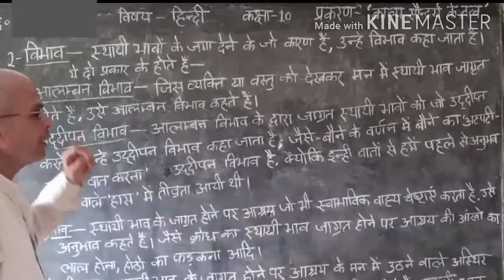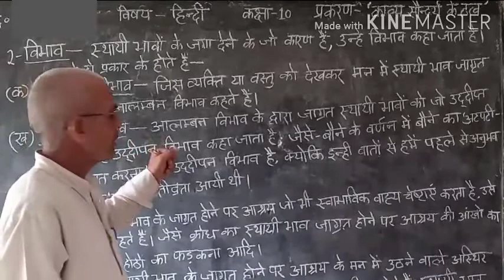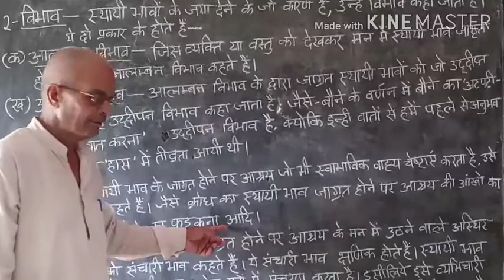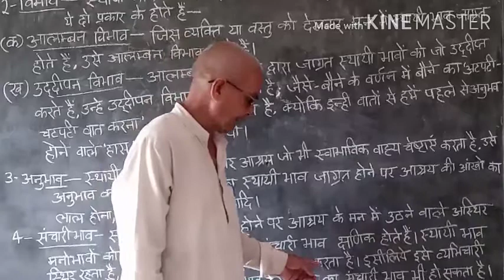Up board class 10 subject hindi vyakaran//विभाव//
Is video me aap ko class 10 subject hindi vyakaran ke vinhav ka bare me bataya jayegaa.